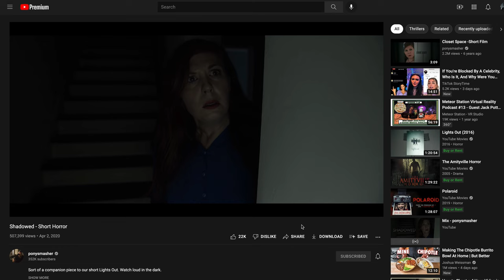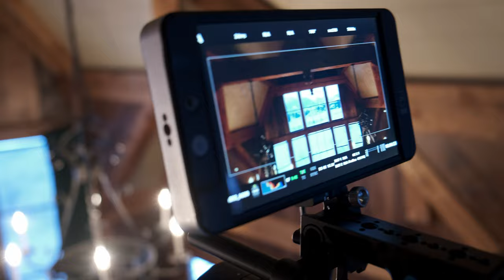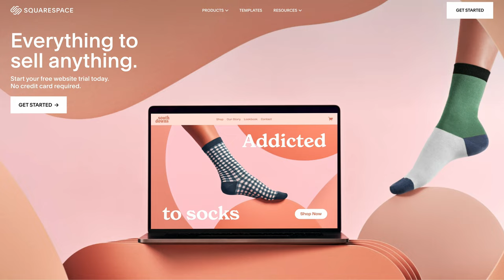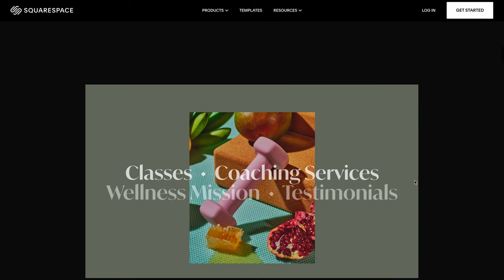How I Shot a Horror Film - The Fool (Red Komodo)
Cinematography breakdown and the making of my latest short film - The Fool

Special thanks to Easton Oliver for the 3d dog animation

Inspiration: David F. Sandberg @ponysmasher

Gear:
Shot on Red Komodo
Lit with Nanlite Pavo Tubes

My Gear:
The camera I recommend to everyone!
My favorite lenses
My favorite light
Vlog camera (youtube camera)
Portrait lens
Vlog lens
Tube lights
Moment ND Filter